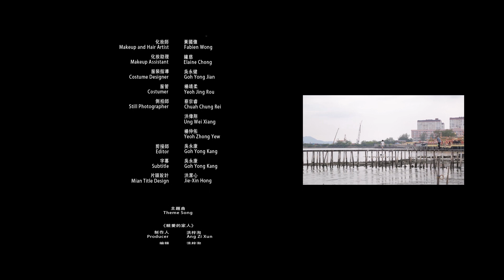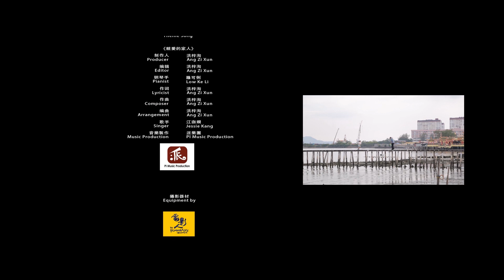溶化的冰咖啡 Silent Love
劇情簡介

咖啡就像人生，苦與甜都包含其中。需要品過了苦，才得到最後那一絲的甜並且在口中一直回味。這就像是陳亞財和陳俊明兩人相依為命的生活一樣。溶化就像是陳亞財和兒子陳國強、陳俊明和爸爸陳國強這三人的關係在最後打破僵局一樣。僵硬的關係，因為彼此的愛著彼此的心溶化了。溶化的冰咖啡，依舊是好喝的。

陳亞財，一個六十多歲的三輪車夫。兒子陳國強和媳婦離婚后，就離開家留下俊明給他照顧。期間不曾打電話回家關心他們兩人，只會在俊明生日時寄禮物回家。陳亞財以三輪車夫這個工作養大了孫子陳俊明，去哪都以三輪車代步，就算是送俊明上下學也是如此。然而公公和俊明有個多年不變的習慣就是每天早上都會到熟悉的咖啡店吃早餐。冰咖啡，是公公每天固定會喝的。父親節要到了，老師在下課前給俊明的作業，要他們製作一張父親節卡片。就算已經問了公公關於爸爸的事，這個作業還是讓俊明不知如何下手著筆。一天，家裏的電話響起了，國強回來了。回來的原因竟是爲了帶走俊明。面對自己兒子這突如其來的要求，公公煩惱了許久。雖然彼此不捨，但爲了讓俊明能夠在更好的環境下長大，他決定放手。因為有著俊明的存在，陳亞財和兒子的關係也慢慢地修復中。俊明離開后，公公在俊明房間發現了父親節卡片，內容卻是寫給自己的。